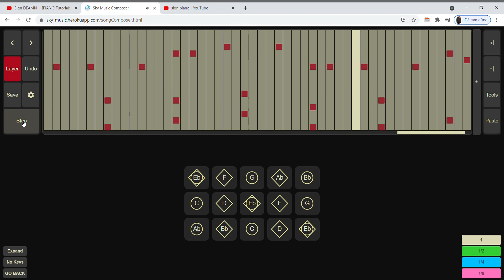Sign - Deamn | Sky : children of light sheet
This is a draft , i'm so tired of the BPM
should i finish this one ?